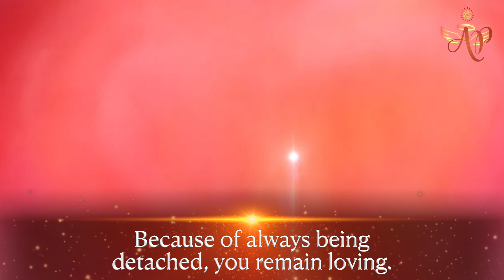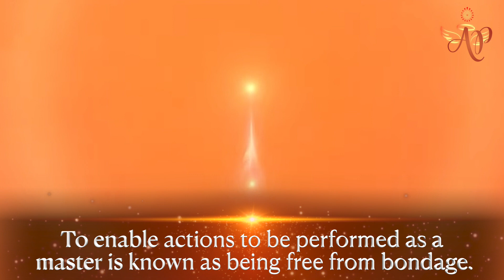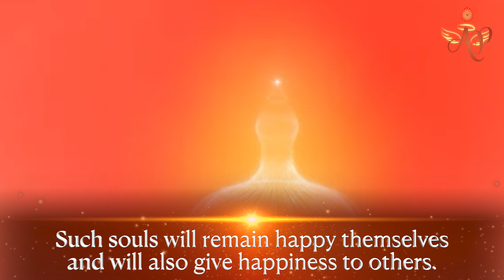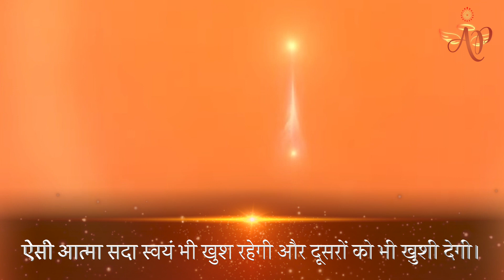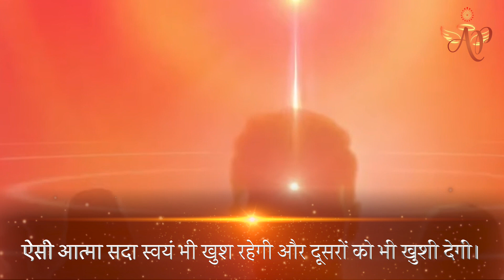Karma Yogi - Meditation #21